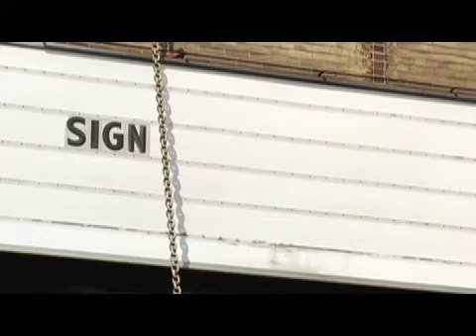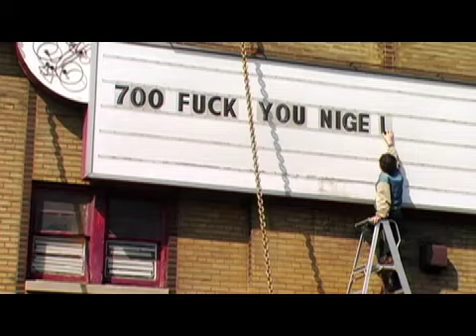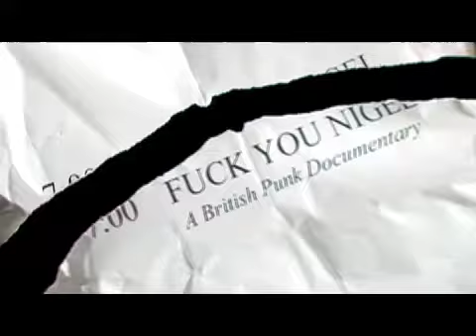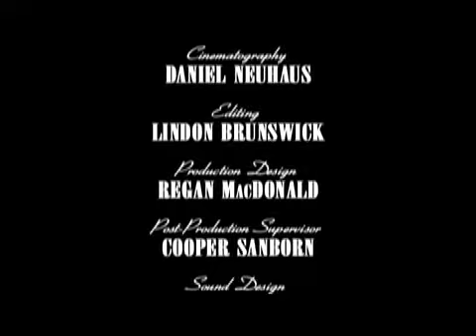The Popcorn Trilogy [Ep. 3]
Peter has had enough. He's sick of his jerk manager Nigel sleeping with the snack bar girl he likes.

Peter is going to do something wild, something rebellious, to win her over. He's going to try, anyway...

Episode 3 of 'The Popcorn Trilogy'

Writer/Director: Robin Sharp
Cast: Peter Kuplowsky, Nigel Agnew & Joey Buck
D.O.P: Daniel Neuhaus
Producer: Alex Woodside